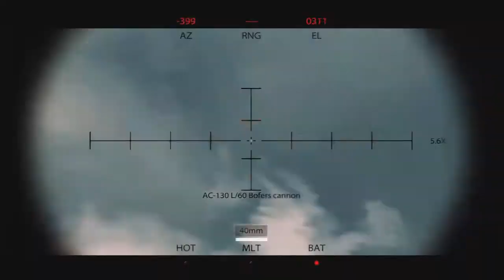Medal of Honor Walkthrough part 19